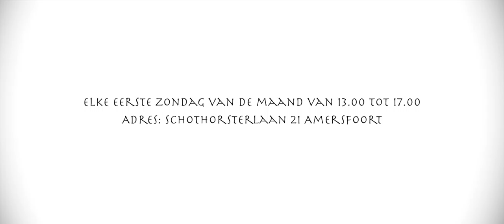Bergkamp Sibbe | Promotional Video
Eemland, Boerderij Schothorst,  800 AD.
Beleef de vroege middeleeuwen met de Bergkamp sibbe

Film: Deer & Wolf Productions | Jasper Van Gheluwe
Focus-puller: Charlotte Kuyvenhoven
Script: Eugen Zomer
Muziek: Faber Horbach

DE BERGKAMP SIBBE